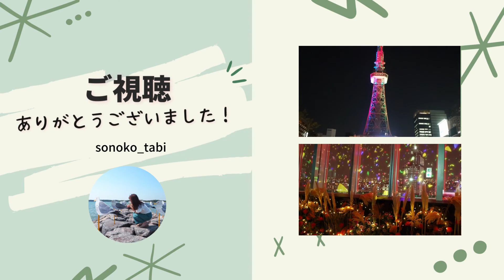【名古屋Vlog】花と夜景に包まれるデジタルアートNAKED FLOWER TOWER💐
こんばんは、sonokoです！
NAKED FLOWERのSUMMER最終日に行ってきました☺
MIRAI TOWERの夜景もNAKEDのプロジェクションマッピングもとても綺麗でした✨

▶他の名古屋旅行の動画はこちら

【訪れた場所】

中部電力 MIRAI TOWER
〒460-0003 愛知県名古屋市中区錦３丁目６−１５先